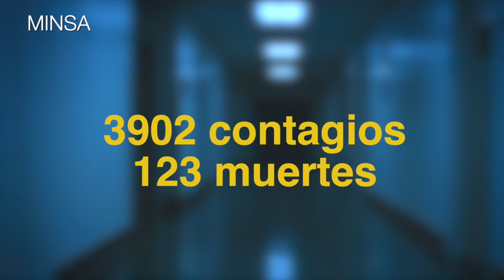Cardenal: Iglesia considera que hubo mano criminal en atentado y descartan dictamen policial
Las noticias más importantes para este 4 de agosto, 2020:
1. Cardenal Brenes: Pese a investigación de la Policía, creemos que hubo mano criminal
2. Informe semanal del Minsa
3. Economist Intelligence Unit: Sanción al Ejército, última carta de Trump ante Ortega
4. Sector juvenil y estudiantil de UNAB suspenden participación en la Coalición
5. Recomendación del día | En nuestro canal de YouTube te invitamos a ver el video: El cuento de las veladoras incendiarias de la compañera Rosario, en la sátira de las noticias de La Última Mirada News